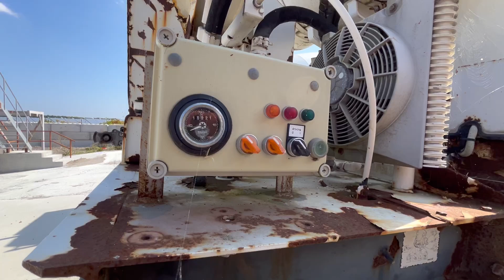Køb Betonkanon hænger Muller mitteltal 10m3 på Klaravik